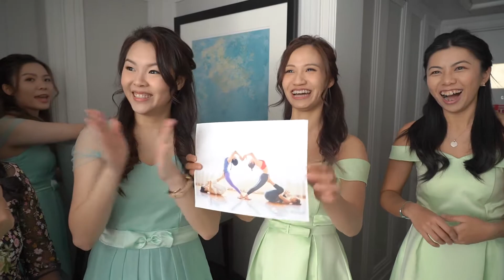Siena n Yung wedding clips